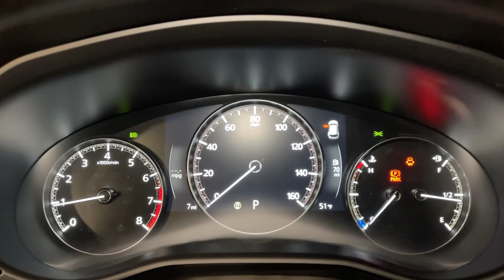2024 Mazda CX-50 Orem, Provo, American Fork, Lindon, Pleasant Grove Z9706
Soul Red Crystal Metallic New 2024 Mazda CX-50 2.5 S Premium Plus Package available in Orem, Utah at Orem Mazda. Servicing the Orem, Provo, American Fork, Lindon & Pleasant Grove, UT area.
2024 Mazda CX-50 2.5 S Premium Plus Package - Stock#: Z9706

Orem Mazda
55 E. University Pkwy

2024 Mazda CX-50 2.5 S Premium Plus Package Soul Red Crystal Metallic AWD SKYACTIV 2.5L 4-Cylinder DOHC 16V 6-Speed AutomaticbrbrThe all-new Orem Mazda! HOME OF THE MILLION MILE WARRANTY Orem Mazda Price includes all applicable rebates. Orem Mazda Price requires dealer arranged financing or leasing. Price may not include dealer installed accessories. *See dealer for details.brbrCAR WASHES FOR LIFE Orem Mazda Price includes all applicable rebates Dealer arranged lease or financing may be required see dealer for details Price may not include dealer added options 12 Speakers 20 x 8J Aluminum Alloy Wheels 4.367 Axle Ratio 4-Wheel Disc Brakes ABS brakes Air Conditioning Alloy wheels AM/FM radio: SiriusXM AppLink/Apple CarPlay and Android Auto Auto High-beam Headlights Auto-dimming Rear-View mirror Automatic temperature control Brake assist Bumpers: body-color Delay-off headlights Driver door bin Driver vanity mirror Dual front impact airbags Dual front side impact airbags Electronic Stability Control Emergency communication system: MAZDA CONNECT Exterior Parking Camera Rear Front anti-roll bar Front Bucket Seats Front Center Armrest Front dual zone A/C Front reading lights Front wheel independent suspension Fully automatic headlights Garage door transmitter: HomeLink Heads-Up Display Heated & Ventilated Front Bucket Seats Heated door mirrors Heated front seats Illuminated entry Knee airbag Leather Seat Trim Leather Shift Knob Leather steering wheel Low tire pressure warning Memory seat Occupant sensing airbag Outside temperature display Overhead airbag Overhead console Panic alarm Passenger door bin Passenger vanity mirror Power door mirrors Power driver seat Power Liftgate Power moonroof Power passenger seat Power steering Power windows Radio data system Radio: AM/FM/HD Audio System Rain sensing wipers Rear seat center armrest Rear window defroster Rear window wiper Remote keyless entry Roof rack: rails only Silver Cross Bars Soul Red Crystal Metallic Paint Charge Speed control Speed-sensing steering Split folding rear seat Spoiler Steering wheel mounted audio controls Tachometer Telescoping steering wheel Tilt steering wheel Traction control Trip computer Turn signal indicator mirrors Variably intermittent wipers Ventilated front seats.brbrbr24/30 City/Highway MPGbrbrCome To See Our Specials! See us on our Facebook Page! Want a great sales experience? See Reviews Bios and Pictures and request the salesperson of your choice. Price may not include dealer installed accessories. Orem Mazda Price requires dealership arranged financing or leasing. Ask about our Customer For Life Program!